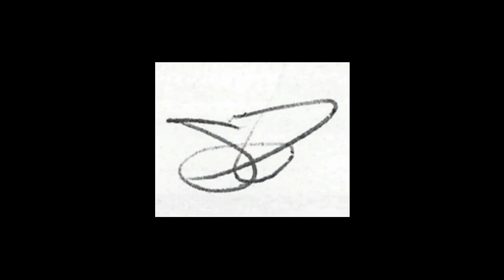Poe Siblings and Beyond~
A compilation inspired by the gathering of Poe siblings (Ez & Angie lineage) at the high school graduation of Ms. Carly Poe on Friday, June 7, 2019.  Simply a Picture-Yourself-Remembered™ example of "Looking Across Generations to See Your Past... and Speak to Your Future"~℠